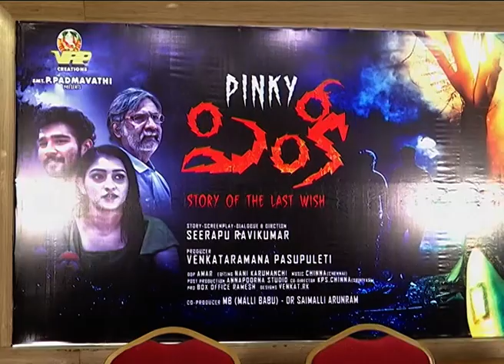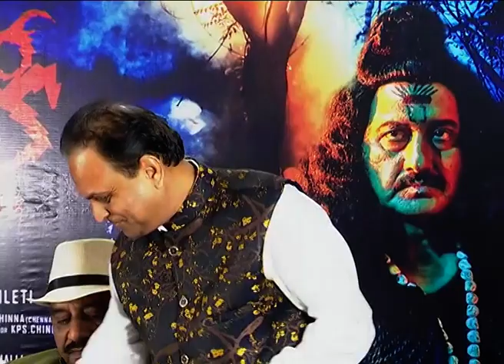Pinky Movie Press Meet